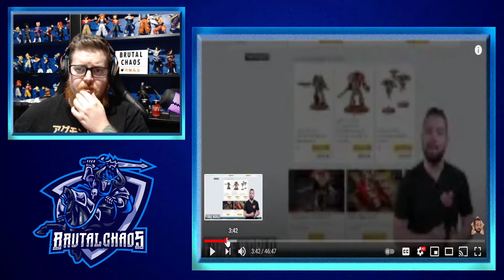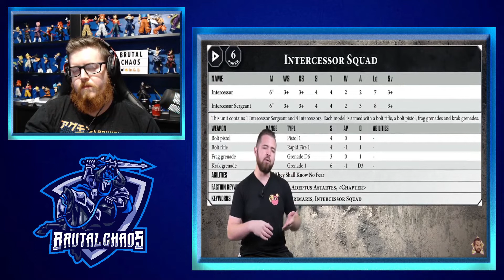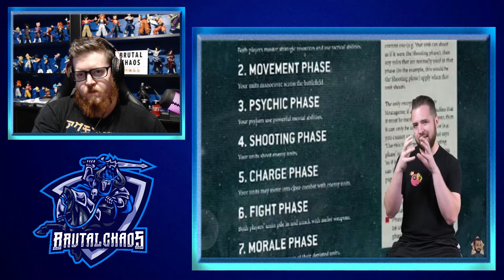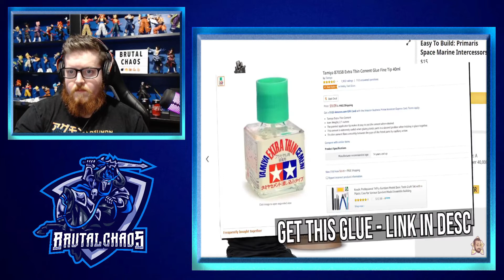WHAT'S THE BEST WARHAMMER40K FACTION/ARMY TO START WITH? REACTION!! (PART 1 OF 2)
Time for the newbies to learn part 1 of 2 of my reaction!! Also anything you would like me to react to just comment and let me know i will definately consider it for you all! You make the youtube awesome!! Warhammer40k​​​​​​​​​​​ Warhammer40000​​​​​​​​​​​ ​Warhammer​​​​​​​​​​​